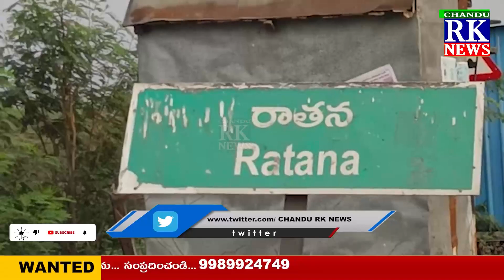పత్తికొండ నియోజకవర్గంలో మా నమ్మకం నువ్వే జగన్ కార్యక్రమంలో వైసీపీ నాయకులకు చుక్కెదురు